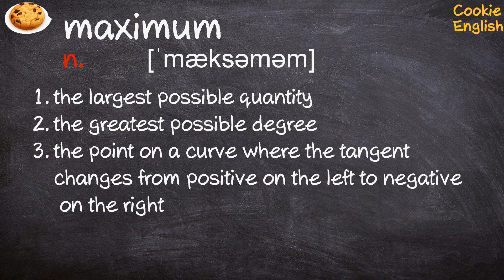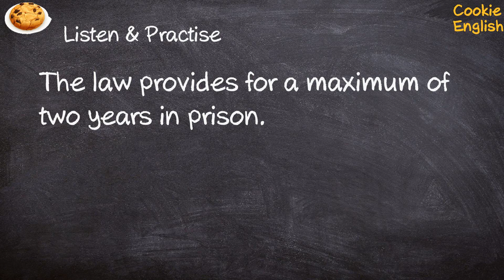Maximum Pronunciation, Paraphrase, Listen & Practice